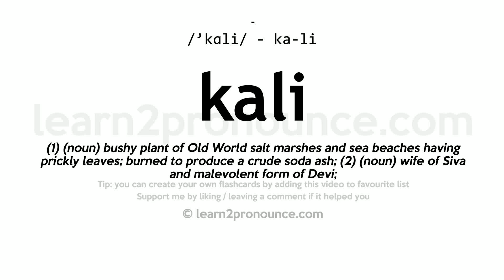Pronunciation of Kali | Definition of Kali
Kali pronunciation | How to pronounce Kali in English?
/`kæliː/
Meaning of Kali | What is Kali?
(1) (n.) The last and worst of the four ages of the world; `-`- considered to have begun B. C. 3102, and to last 432,000 years. (2) (n.) The black, destroying goddess; `-`- called also Doorga, Anna Purna. (3) (n.) The glasswort (Salsola Kali).
What is Kali | Kali meaning and definition?